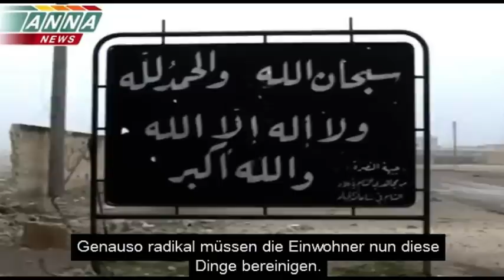Bericht aus Syrien - Januar 2014 - ANNA News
Homs, Provinz Damaskus, Aleppo